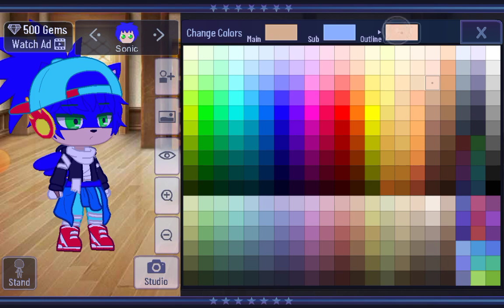cómo hago yo a Sonic es muy fácil